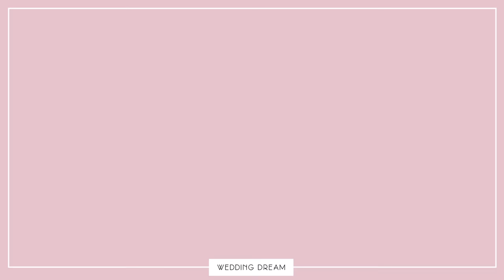🔥 Sekret w końcu wyszedł na jaw!💍 Szczegóły ślubu DODY!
Swój związek przez długi czas ukrywała. Kiedy postanowiła podzielić się swoim szczęściem ze światem zrobiła to, jak zawsze, w wielkim stylu- pokazując zdjęcie obrączek. W kwietniu minęły 2 lata od ślubu, o którym mówiła cała Polska, mimo, że szczegóły wciąż owiane są tajemnicą... Są, a raczej były, bo właśnie dziś i właśnie mnie Doda postanowiła opowiedzieć o tamtych wydarzeniach.